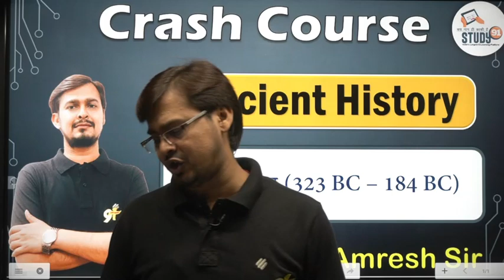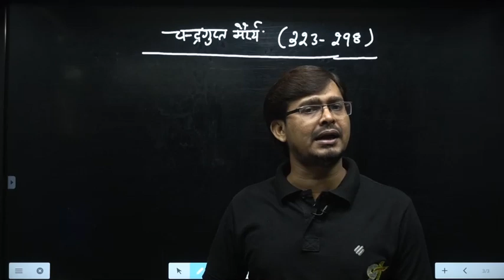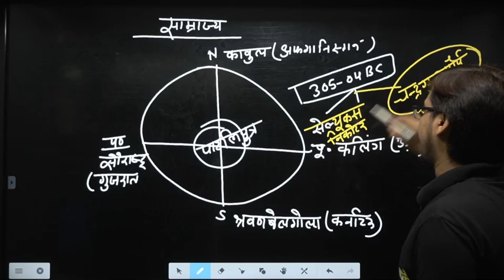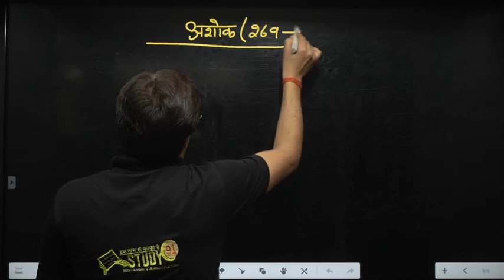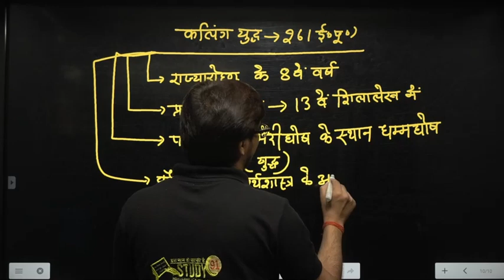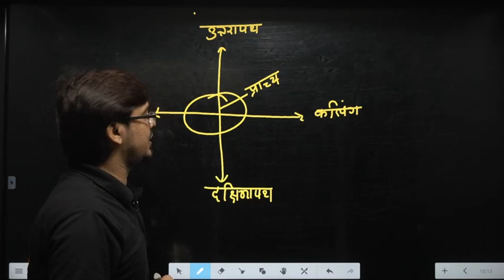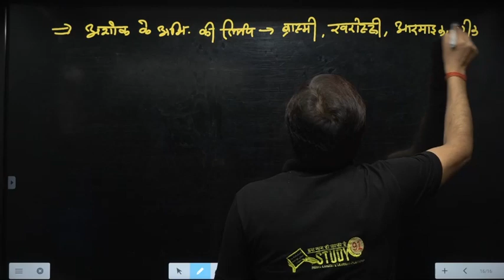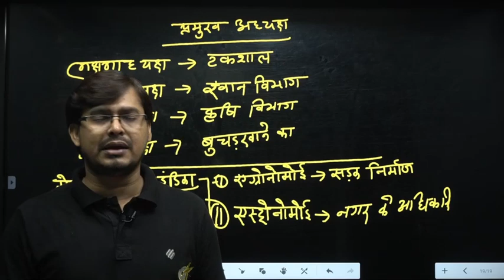Class 45 मौर्य साम्राज्य | Maury samrajy | History All India Exam | 45 Days Crash Course Study91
📛 हिंदी की पूरी Play List यहाँ से पढ़े: 💯